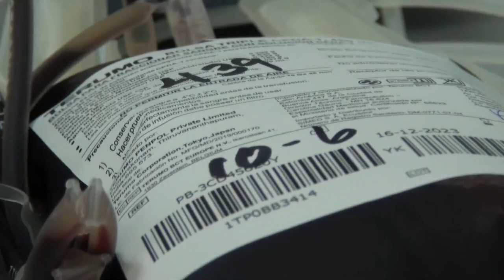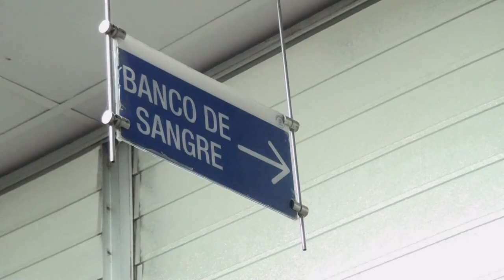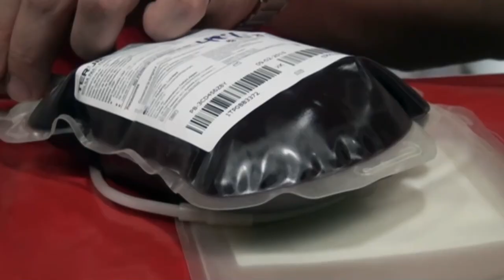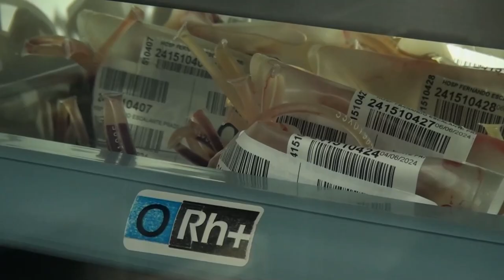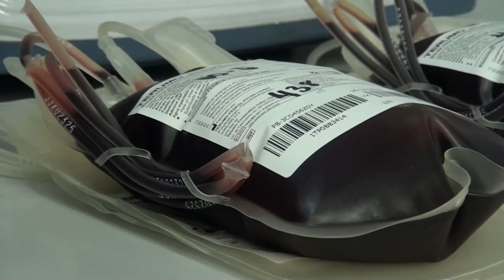Banco de sangre destaca la importancia de la donación para mantener las reservas